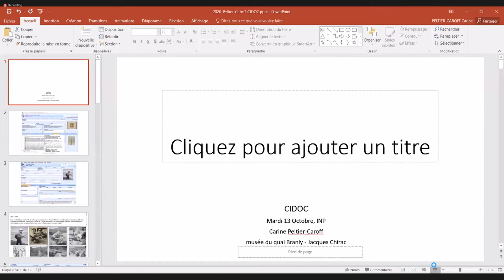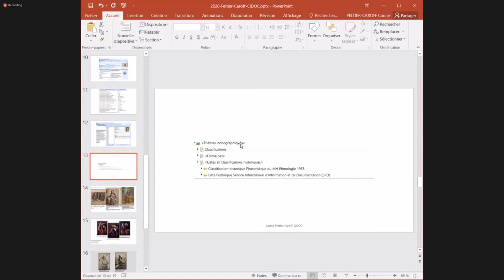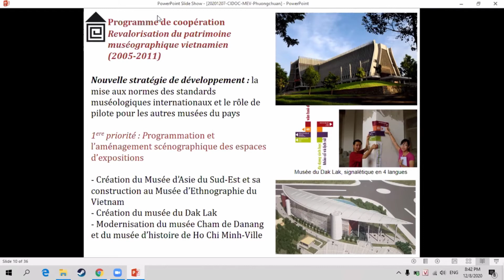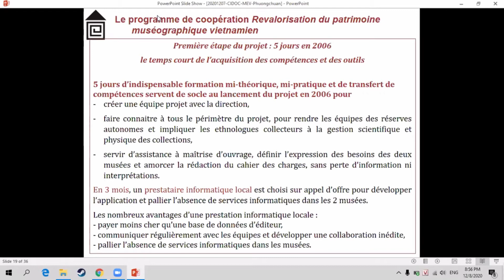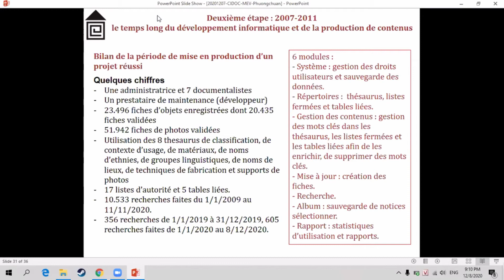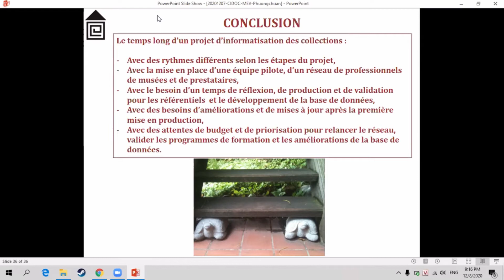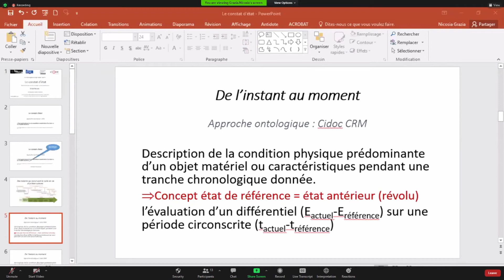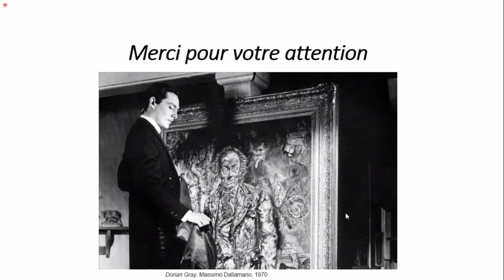Roundtable: Le temps long du numérique dans les musées (en Français)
CIDOC2020 hosted by the Museum of Art and History of the City of Geneva
Session 4 (Tuesday 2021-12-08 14:00-15:00 CET)
Documentation of collections, of collections management, of museum activities
Roundtable: Le temps long du numérique dans les musées (en Français original)
Carine Peltier (musée du quai Branly, Paris),
Phuong Le Thi Thanh (musée d’Ethnographie, Hanoi, Viet Nam),
Françoise Dalex (Musée du Louvre, Paris),
Grazia Nicosia (Musée du Louvre, Paris)